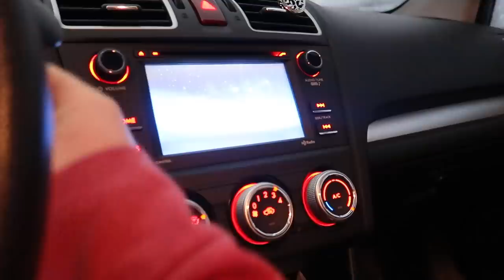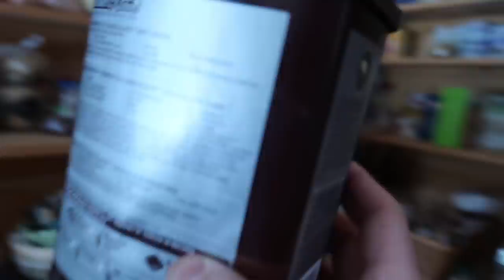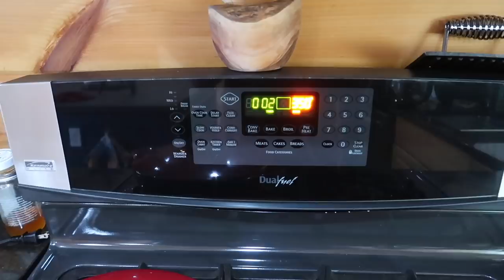I Wasn't Expecting THIS! We've Only Had our New Farm Puppy for a Few Days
Daily Uploads!